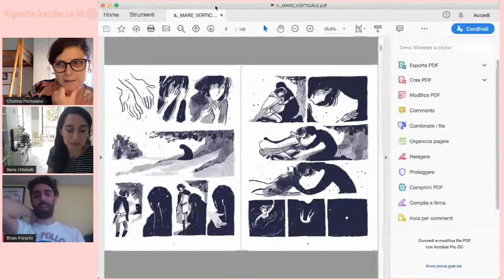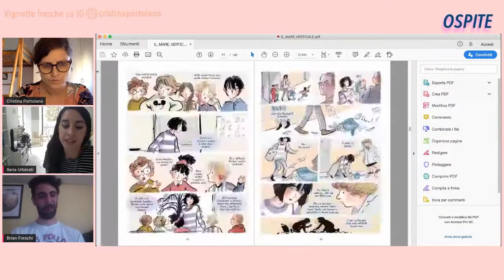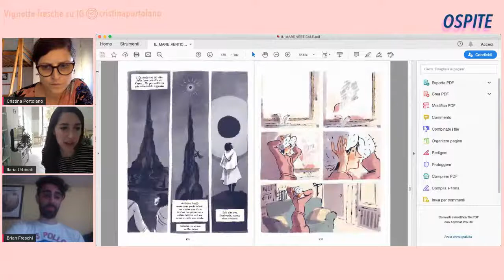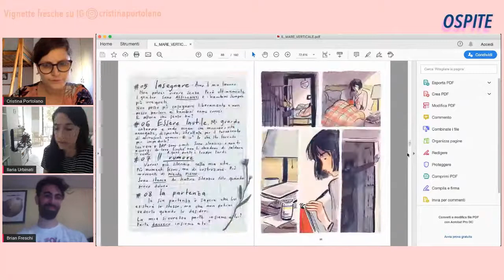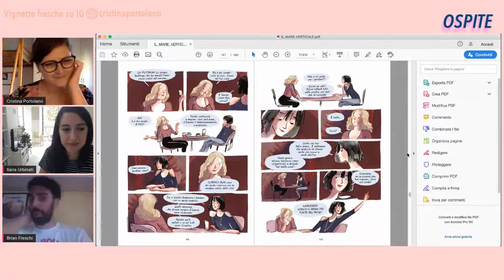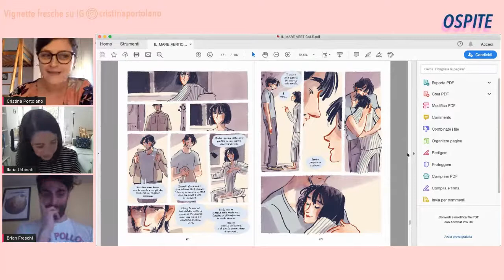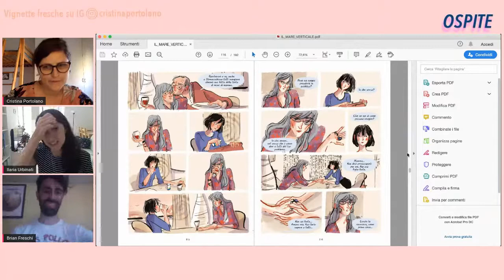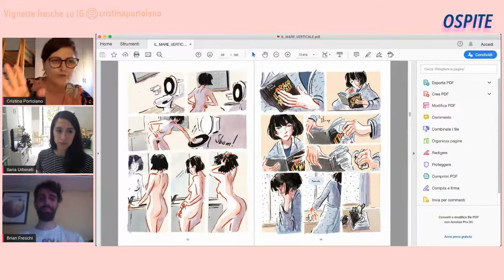Chiacchiere libere con Ilaria Urbinati e Brian Freschi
Sono molto felice di ospitare su questi canali l'illustratrice Ilaria Urbinati e lo scrittore Brian Freschi che insieme hanno dato alle stampe la graphic-novel IL MARE VERTICALE in uscita per BAO Publishing

Compra IL MARE VERTICALE